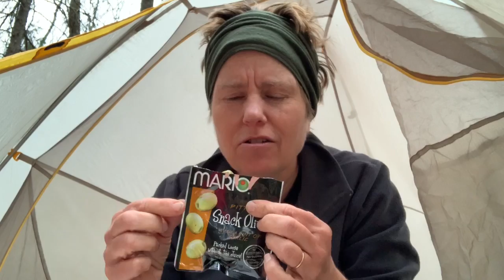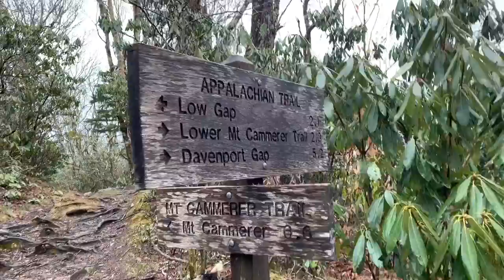Episode #23: Exiting the Smoky Mountains!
Goodbye, Smokies!

Channel Dedication:
This channel is a thank you note to those who've inspired me to tackle life with all the enthusiasm & strength I can muster.

These videos are my answer to the people who told me:
—I’ve always wanted to play the saxophone but never had time to learn...
—I’d LOVE to backpack through Europe but it’s too late now...
—I WISH I were brave enough to skydive! It looks so fun, but I can't….
—Go back to college at MY age? It’s not worth it now….
—I’d love to climb a mountain, but I’m too old.
It breaks my heart to know that people have dreams that are ignored or pushed aside, to hear a person express a longing they feel they’ll never be able to satisfy…. To these people I say…. PLEASE TRY!
The reasons I should NOT hike the AT are overwhelming, but I need to try. I can at least do that. I hope you'll cheer for me because I can't do this without YOU.

Music selection:
Intro by Evan Schaefer, Song “Turnaround”
Other music: YouTube Creator Studio free music library